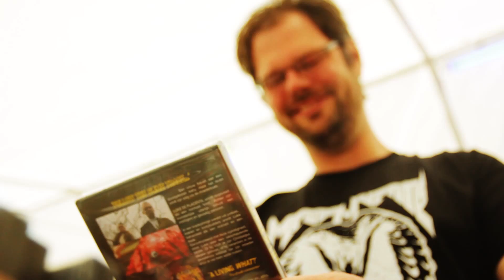dakentogniet2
DVD's jatten op t BUTFF...DA KEN TOG NIE!?